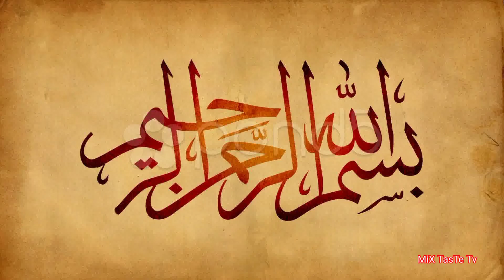How to live a happy life? Khush Gawaar zindagi zindagi kaisy guzaren?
Is video mn aap chand osool dekhen gay jo nabi pbuh ny sikhai hn jin ko apna k hm ap i life ko kitna acha bana sakty hn.Allah Mix TasTe Tv ki is,kawish ko qabool karen.ameen r sb dekhny walon ki bhi tamaam wish pori karen.ameen